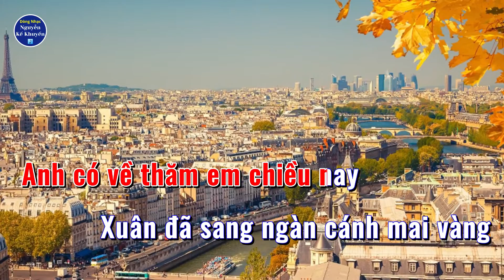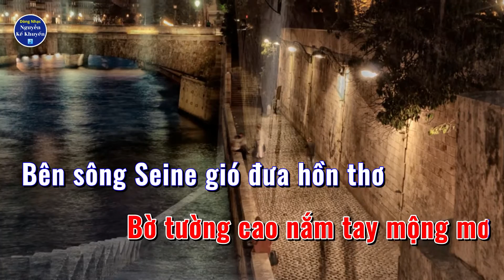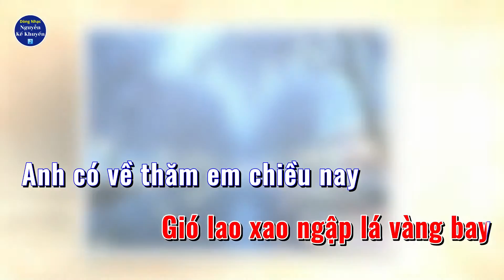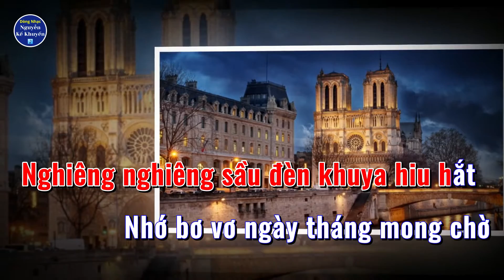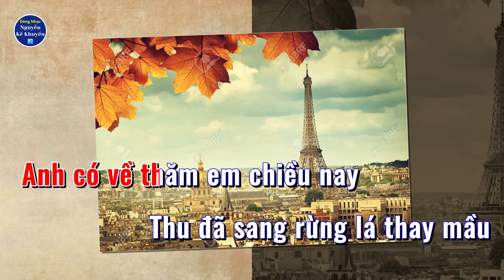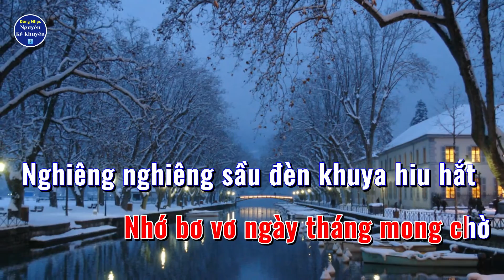LYRICS Anh Có Về Thăm Em Chiều Nay (Nguyễn Kế Khuyến) - Diệu Hiền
Nhạc & Lời: Nguyễn Kế Khuyến - Trình Bày: Diệu Hiền

Karaoke

Anh Có Về Thăm Em Chiều Nay
Nhạc & Lời: Nguyễn Kế Khuyến

Xuân đã sang ngàn cánh mai vàng
Hoa anh đào vờn bay trong gió
Phố Paris rộn rã người đi

Mây lướt bay hè nắng hanh vàng
Mênh mông hồn Lục Xâm xa nhớ
Nước sông Seine lờ lững u hoài

Ngày rời xa hương phố Paris
Môi nào ngoan đâu biết chia ly
Trao nụ hôn say đắm men nồng
Bờ tường cao nắm tay mộng mơ
Bên sông Seine gió đưa hồn thơ
Lòng dạt dào dệt bao ước mơ

Thu đã sang rừng lá thay mầu
Đêm trăng sầu vườn xưa hoang vắng
Gió lao xao ngập lá vàng bay

Đông tuyết rơi lạnh lẽo đêm dài
Nghiêng nghiêng sầu đèn khuya hiu hắt
Nhớ bơ vơ ngày tháng mong chờ